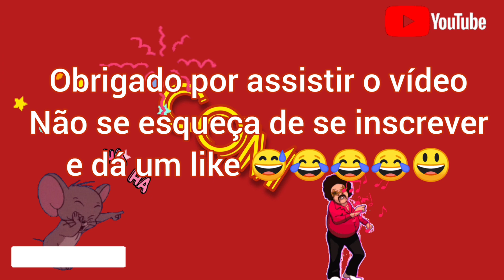Piada só de papagaio com RUBÃO 😅😅😅😅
Papagaio sempre aprontando alguma coisa 😂😂😂
tem mais vídeos no canal